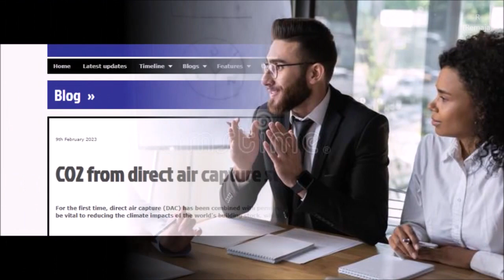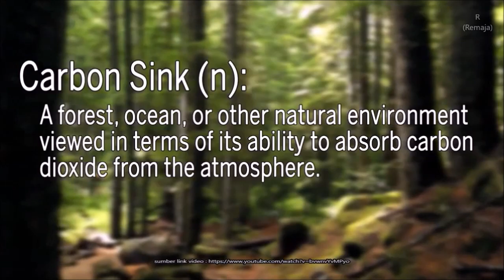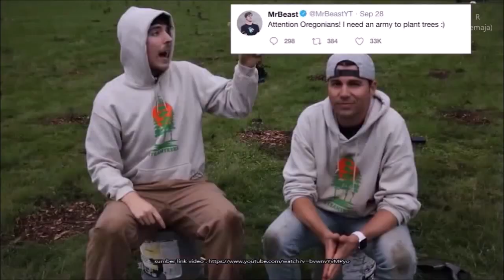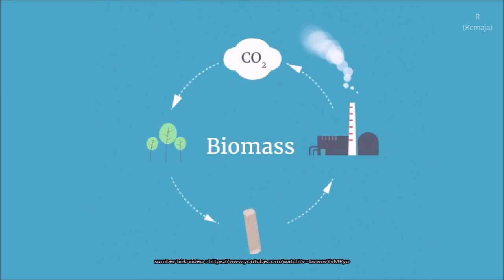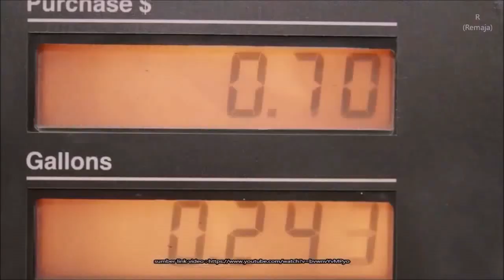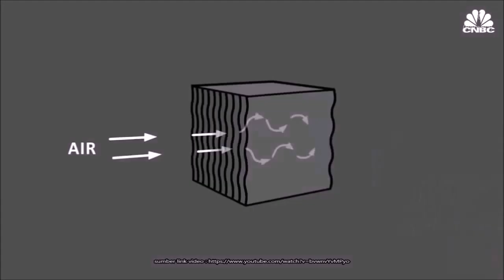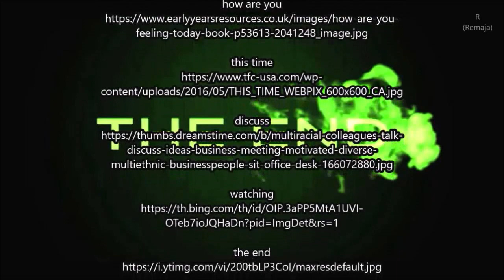CO2 dari tangkapan udara langsung disimpan dalam beton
sumber video/foto/musik